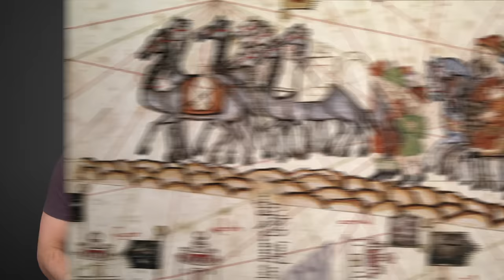Dschingis Khan: Vom versklavten Kind zum Mongolenherrscher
Dschingis Khan, der als Temüdschin  in der Mongolei geboren wird, schafft im 13. Jahrhundert ein Reich doppelt so groß wie das heutige China. Der erfolgreiche Feldherr vereint verschiedene Clans unter seiner Führung, entwirft eine Art Postsystem und etabliert eine völlig neue Schrift.
In diesem Video bringt Mirko euch das Leben und die Errungenschaften von Dschingis Khan (übersetzt etwa „ozeangleicher Herrscher“) näher. Nachdem er als Kind von den Feinden seines Vaters entführt und versklavt wird, schafft er es zu fliehen und immer mehr Kämpfer um sich zu scharen. Mit Charisma und Härte steigt er in der Hierarchie auf und vereinigt schließlich die Stämme der Mongolei unter sich. Mit Verhandlungsgeschick und schlagkräftigen Kriegern begründet und vergrößert er das Mongolische Reich. Mit seinem hervorragend organisierten Heer und militärischem Kalkül schlägt er selbst zahlenmäßig überlegene Gegner. So unterwirft Dschingis Khan auch große Teile des fortschrittlichen Kaiserreichs China. Zum Zeitpunkt seines Todes ist sein Reich eines der größten, das es je in der Geschichte gab.
Wie Dschingis Khan diesen sagenhaften Aufstieg erreichen konnte und wie selbst die Umstände seines Todes noch zu seinem Legendenstatus beitragen, erfahrt ihr in diesem Video.

Kapitel:
00:00 Intro
01:02 Temüdschins Kindheit und Jugend
03:59 Temüdschins Aufstieg
05:49 Dschingis Khan als Herrscher
07:29 Wie führen die Mongolen Krieg?
08:55 Ausbau des Mongolischen Reichs
10:30 Temüdschins Ende

Literatur:
Reinhold Neumann-Hoditz, Dschingis Khan, 1985
Peter Brent, Das Weltreich der Mongolen, 1988
Felicitas Schmieder, Europa und die Fremden, 1994
Vito Bianchi, Dschingis Khan, 2007
Holger Sonnabend, Aufstieg und Fall großer Reiche, 2022

Eine Produktion der objektiv media GmbH für Terra X:
Moderation: Mirko Drotschmann
Autor: Matthias Schöberl
Producer: Andreas Sommer
Produktionsassistenz: Anna Mühlhäuser
Redaktion (OM): Inga Haupt, Verena Glanos
Motion Design: Christian Wischnewski
Schnitt: Christian Wischnewski
Thumbnail: David Weber

ZDF: Kai Jostmeier, Alexandra Reuter